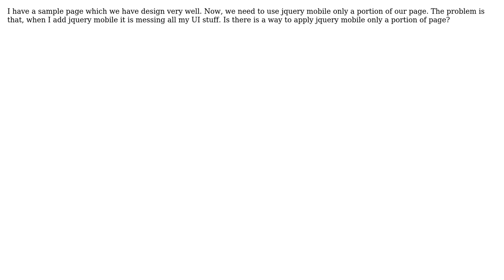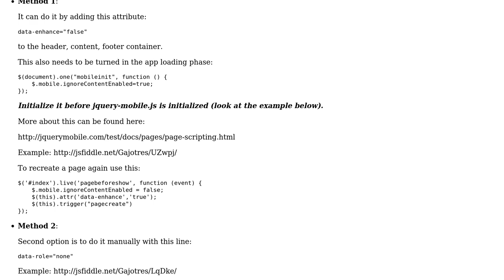Apply jquery mobile only a portion of page?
With thanks & praise to God, and with thanks to the many people who have made this project possible! | Content (except music & images) licensed under CC BY-SA | Music | Images & others | With thanks to user Imran Qadir Baksh - Baloch user Gajotres and the Stack Exchange Network Trademarks are property of their respective owners. You are responsible for your own actions.